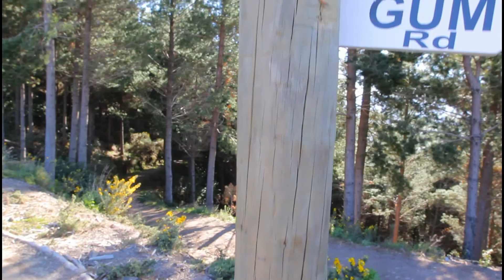Hang Ten - Richmond NZ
Doug Clifton and Nathan Hickey hit Hang Ten.